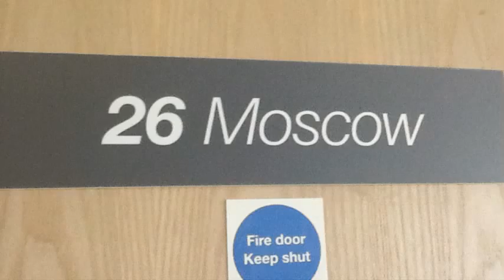Cities on doors by Swenland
This is creativity on it's finest